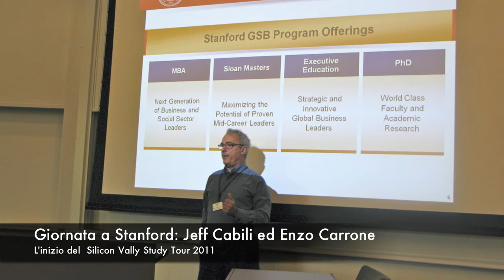Un viaggio in California che cambia il futuro dei ragazzi: Paolo Marenco (IdF Silicon Valley Tour)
Paolo Marenco partner di Italiani di Frontiera nell'IdF Silicon Valley Tour racconta come un'esperienza di viaggio e studio, alla scoperta di innovatori e imprenditori italiani della Bay Area, può aprire orizzonti e cambiare le prospettive a tanti giovani di talento.